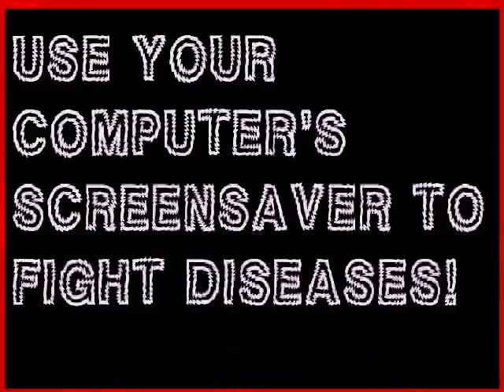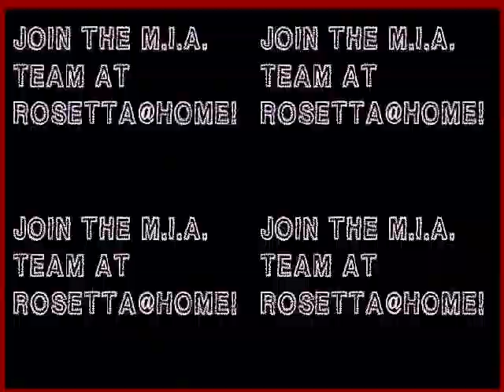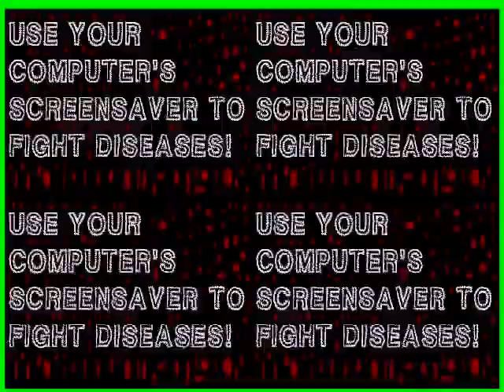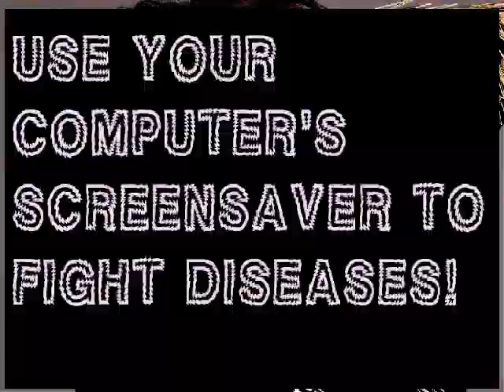M.I.A. - URAQT (Driving Mix by Leif), Join Team M.I.A. at Rosetta@Home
Join Team M.I.A. at Rosetta@Home. Use their screensaver to help analyze proteins used to cure major diseases. Click on the link above for more information. The song playing is a remix of M.I.A.'s URAQT by Leif. It is called the "Driving Mix", and it is from a bunch of M.I.A. remixes by Leif from "Arular Gone Glam". The photo is from the January 2010 issue of Vogue. M.I.A. is Mathangi Maya Arulpragasam, and her third album should be coming out this year. Her record label is NEET. Her previous albums are Arular (Galang) and Kala (Paper Planes). She is also working on Rye Rye's first major album.